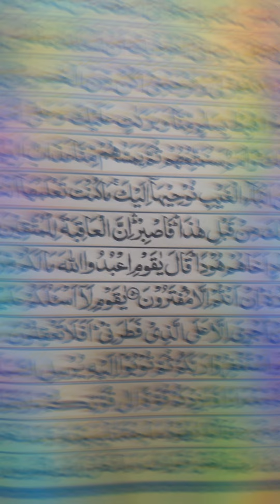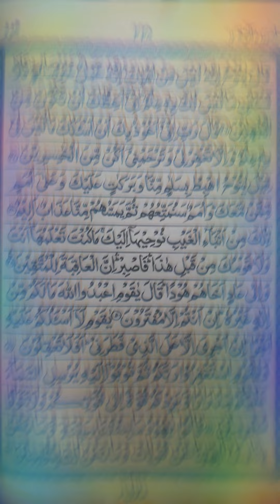My Islam vlog Masallah My Islam